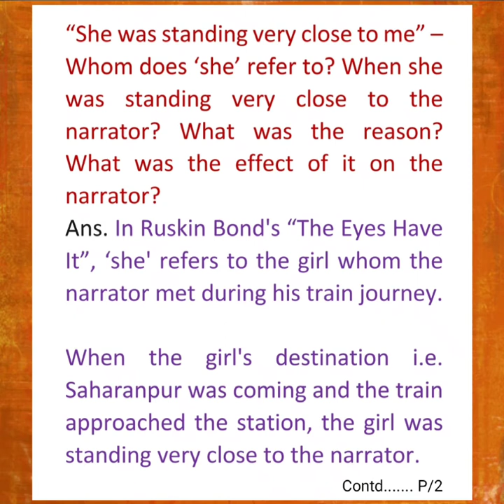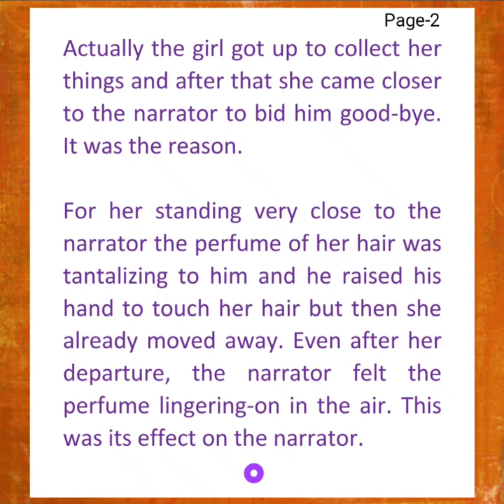An Important Question from "The Eyes Have It" of Ruskin Bond||For Class-XII under WBCHSE